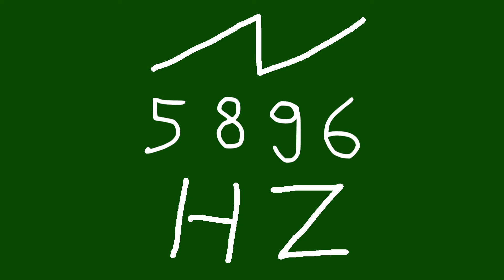5896 hz saw